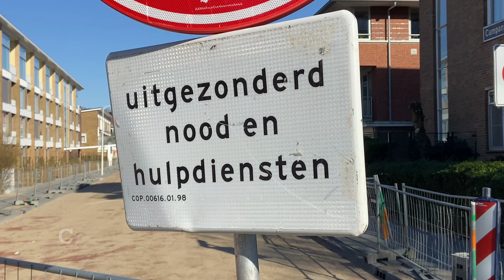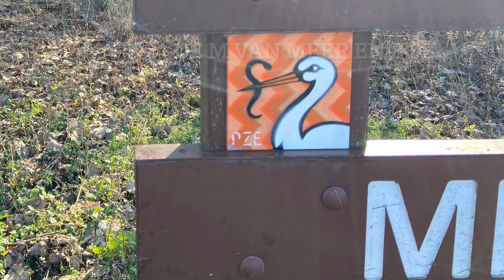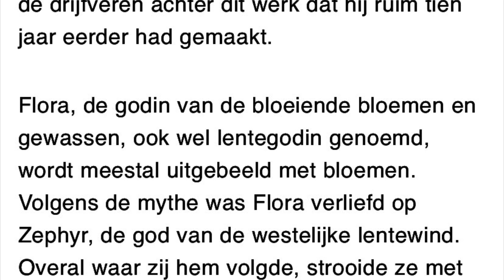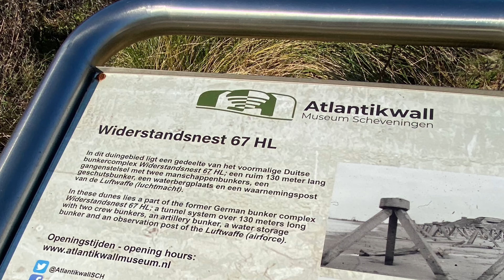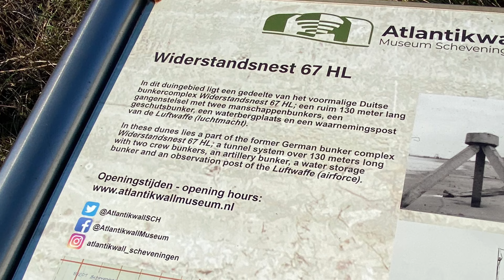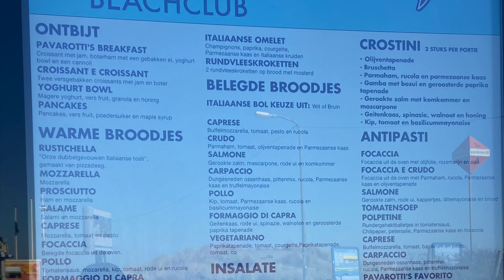Ommetje Den Haag Bohemenwijk-Nieuw Kijkduin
Op 28 februari liep ik mijn ommetje vanuit Bohemenwijk naar nieuwkijkduin @pcvanroon